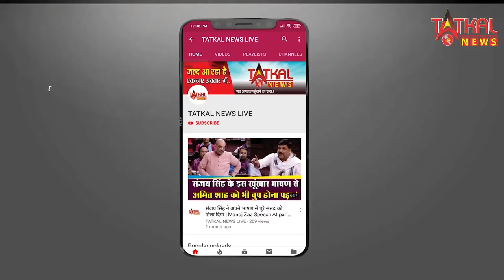RAJPALYADAV​​​​: तत्काल​ न्यूज़ की तरफ से जन्मदिन की हार्दिक शुभकामनाये || Happy Birthday